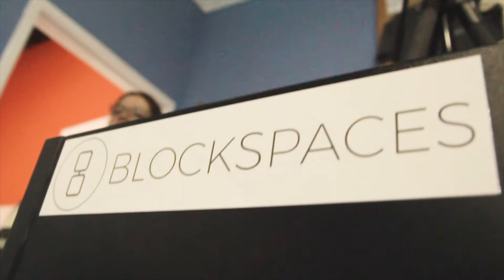Blockspaces Grand Opening Video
We created this recap video for Blockspaces Grand Opening in 2018.

BlockSpaces is a product development studio that provides blockchain solutions and services for mid-market enterprises.